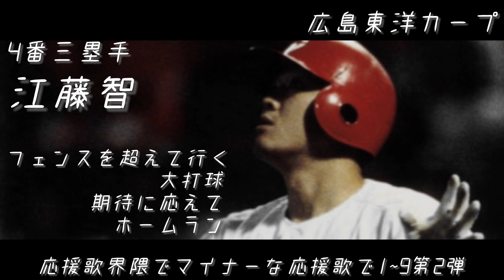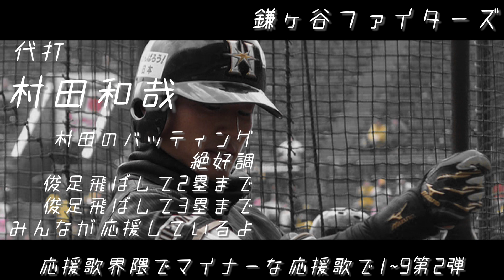【意外な応援歌多め!?】応援歌でマイナーな(知名度が低い又は都市伝説的に扱われている)応援歌で1ｰ9【第2弾】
坂本ー源田ーイチローー江藤ー李承燁ー島内ー西山ー大城ー松原ー大谷ー斉藤ー村田

この企画の2弾では2003年の日ハムの音源で作り、
企画用の新編集にしてみました！新編集の方はどうでしょうか？選曲はTwitterで募集したものやデータベースやYouTubeの動画で選びました！個人的には坂本勇人の別歌詞バージョンが1番驚きましたが村田和哉の鎌ヶ谷のキーが(アカペラの推測ですが)F# 調だったのがまじで吃驚しました！

＊坂本勇人の応援歌はデータベースで発見しましたもしかしたら嘘の可能性をあるので都市伝説程度に捉えてください。